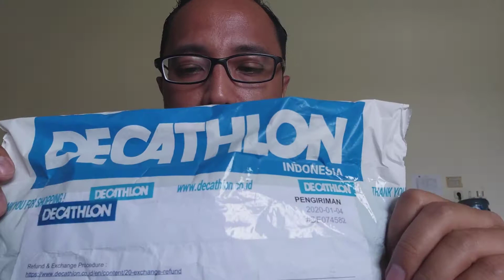Trisuit Aptonia dari Decathlon Indonesia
Trisuit Aptonia merk dari Romania untuk olahraga Triathlon Swim, Bike, Run.
Sangat rekomended untuk triathlon bahan bagus.
aptonia tri suit review
aptonia trisuit test
aptonia tri suit
decathlon aptonia trisuit
decathlon aptonia tri suit review
trisuit
trisuit decathlon dames
trisuit damen decathlon
decathlon trisuit heren
trisuit herren decathlon
trisuit hombre decathlon
tri suit decathlon india
tri suit men's decathlon
triathlon suit mens decathlon
trisuit mujer decathlon
decathlon tri suit review
aptonia tri suit sizing
tri suit women's decathlon